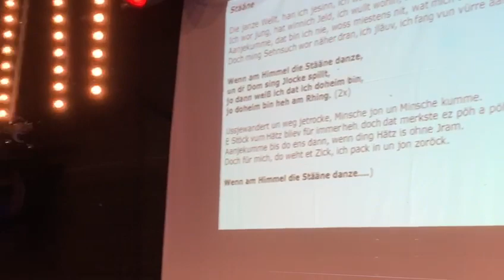Stääne - Paul Radau & Oliver Koch Live auf dem Mucher Kulturfestival 2019 (Klüngelköpp-Cover)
DANKE MUCH!!!
War das schön mit Euch und all den fantastischen Künstlern!!! Vielen Dank. Wir hoffen, es hat Euch gefallen! Hier das große Finale - wir grüßen damit auch alle Mucher, die nicht dabei sein konnten, weil Sie gerade auf Pilgerfahrt zu Fuß nach Werl unterwegs sind. Das haben wir für Euch gesungen: "Ich pack in un komm zurück"...kommt gut heim nach Much.  Was für ein grandioser Abschluss eines langen fantastischen Tages! Euer Kunst- & Kulturverein Much e.V. .
Video by Simone Altheide
Song by Klüngelköpp